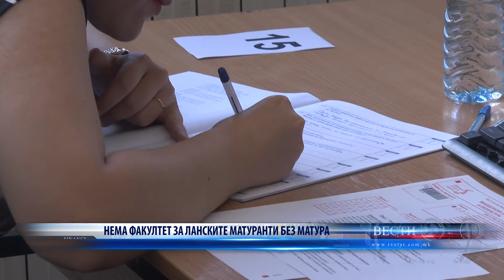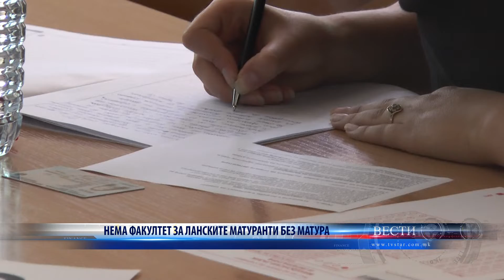НЕМА ФАКУЛТЕТ ЗА ЛАНСКИТЕ МАТУРАНТИ БЕЗ МАТУРА 14 05 2020